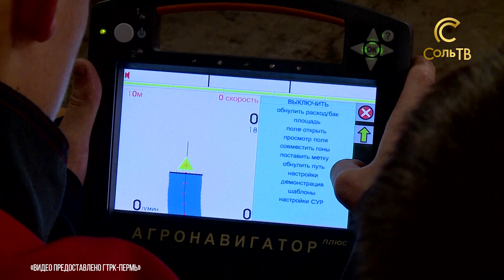Новости Пермского края: конкурс профмастерства трактористов_21.06.2022_СольТВ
В рамках рабочего визита в агротехникум глава региона Дмитрий Махонин продемонстрировал на площадке навыки владения сельхозтехникой. Подробности в сюжете наших коллег.